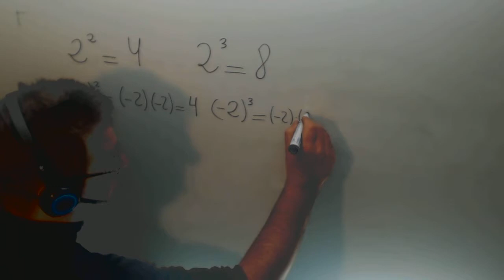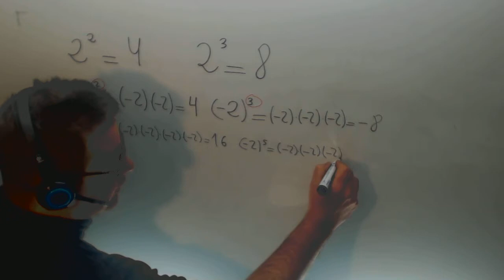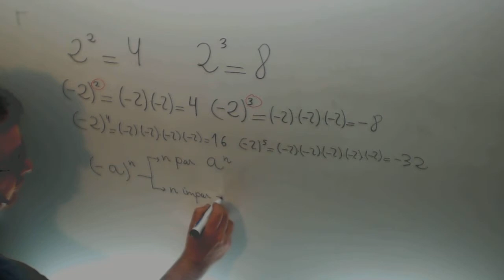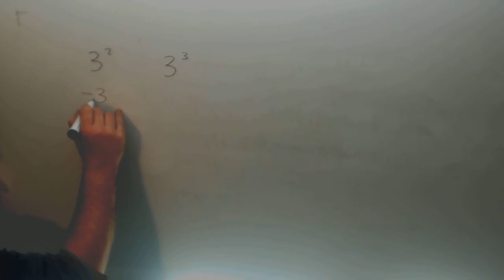Potencias de numeros negativos Exponente par impar Matematias 1º ESO Academia Usero Estepona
Potencias de numeros negativos Exponente par impar Matematias 1º ESO